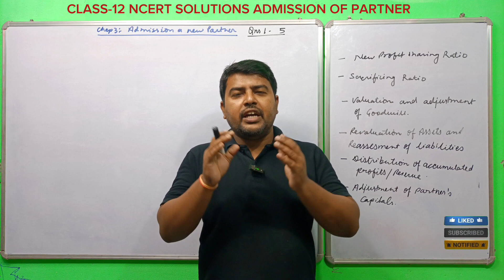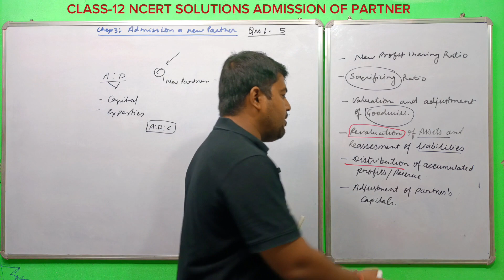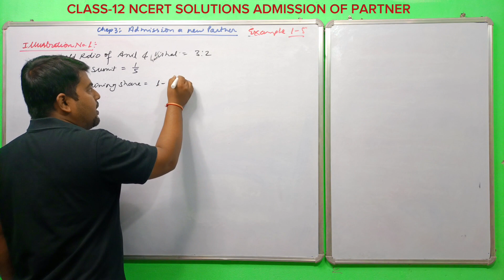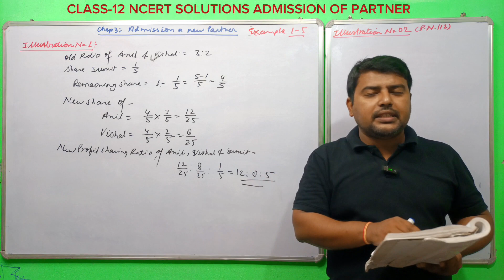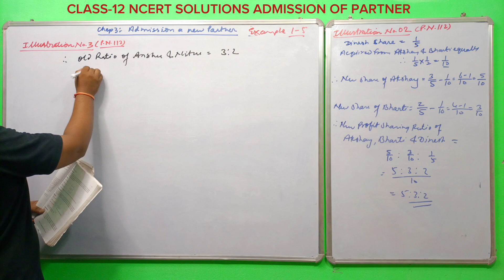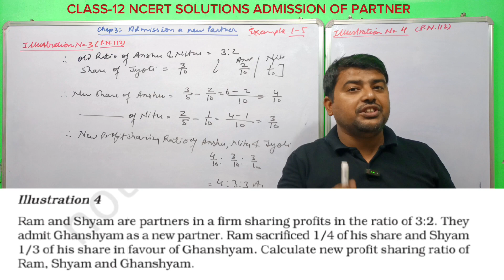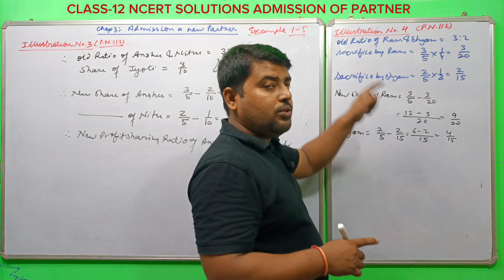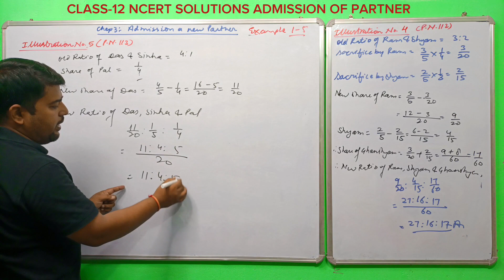Illustration 1-5 I Admission of Partner I NCERT I Class 12 Accountancy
Calculation of New Profit Sharing Ratio in Admission of a Partner NCERT SOLUTIONS Class 12 Accountancy

In this series I'll provide you all solutions of your NCERT Book in very easy Language.Illustrations, Test Your Understanding and Practical Questions also.
The Economics Guru